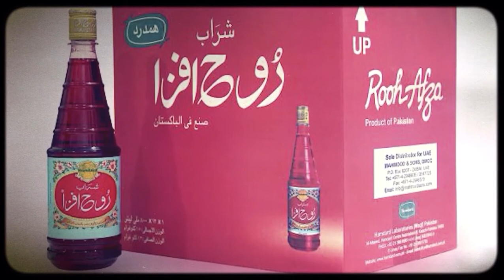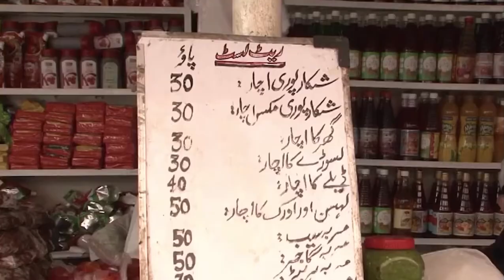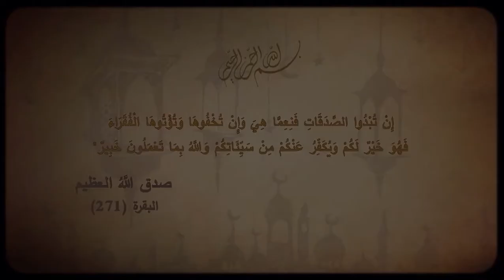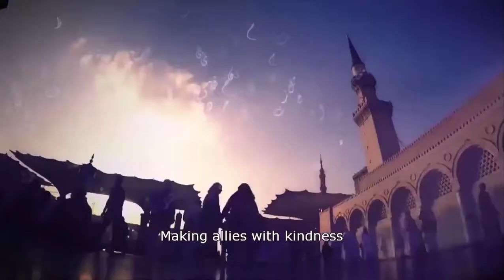Pakistan - Ramzan in the Islamic World